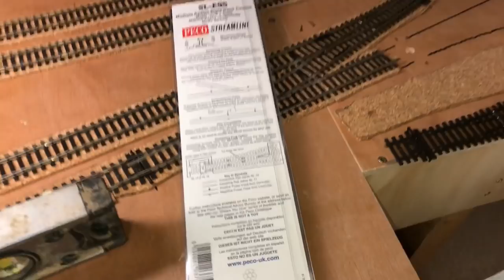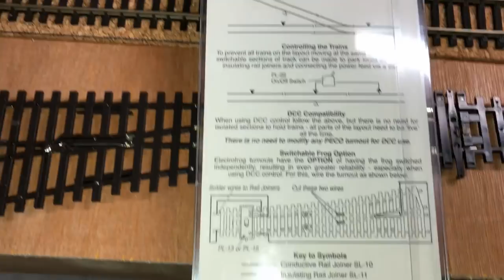How To Build A Model Railway - Episode 10 - Laying track & points (Part 2)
This is episode 10, not episode 9. Forgot to change the title in the edit and didnt want to re-render the whole video again!

In this video I talk through laying the last part of my track, and how I have gone about fitting my points (or turnouts). I talk through the preperation before fixing the point down to the baseboard, and the work to do before attaching a point motor.
Lastly, I explain how the Peco Electro Frog points work, and how to wire them up correctly, and attach them to the rest of the track.

In this video, I am showing you my progress of building a model railway in the loft. From the very start of converting the loft into a useable space, right through to the continuous building of the layout.

I hope you enjoy the video and find it useful in some way.